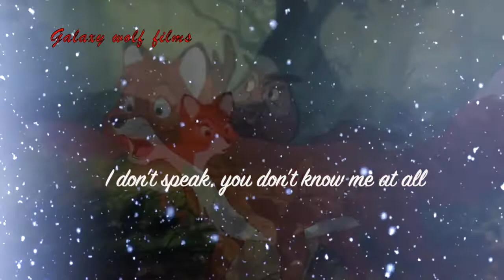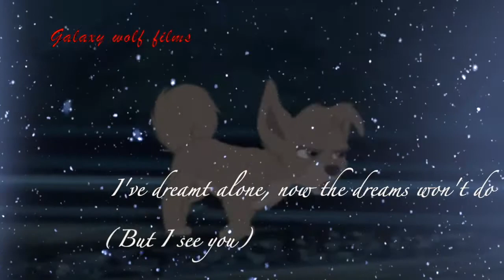Animash -I see you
Hey guys,Merry Christmas!I hope you enjoyed the video. Have a very merry Christmas. Best wishes for the new year!Galaxy wolf films